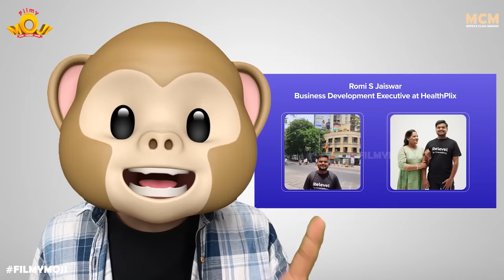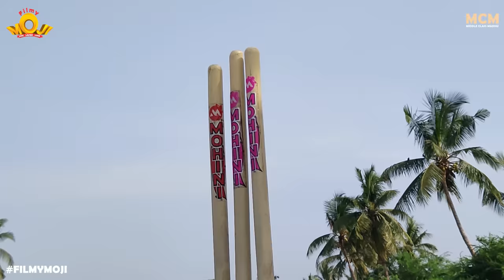Filmymoji || Middle Class Madhu || Intlo Deyyam || MCM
Filmymoji releases its horror comedy episode with Bithiri Satti, where Middle class Madhu, Mekujuttu Mahesh and Naatu Guntala Gang plays a cricket match with another team inspite of resistance from Mahesh and the winners get to pick mangoes from veerraju gari Thota. With Budatha’s brilliant batting performance they manage to win the match and when they go to pick mangoes they witness an unnatural event. They all fell ill the following day and 1A master thinks that they might have all got possessed by evil spirits in the mango farm. Believing 1A master’s words all the fathers of Naatu Guntala Gang members agrees to pay for the wizard who can drive away the spirits from theirs Children’s bodies. 1A master hires a conman just to make some money back from the kids families. Watch this entertaining episode to find out whether 1A master succeeds with his plan and whether Naatu Guntala Gang members are truly possessed by spirits.